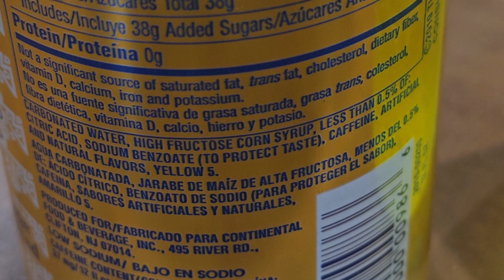inca kola ( malayalam )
peruvian soda